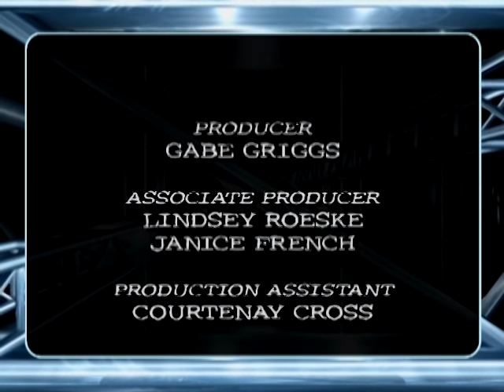It's The Fight of Your Life 🥊 The Steve Wilkos Show Full Episode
The final round ... Don's a former amateur boxer, former pride of the community, and former great father. Seven years ago, Don's life changed dramatically when he started experimenting with drugs and developed a dangerous addiction that would tear his family apart. He's stolen from his children, put them in harm's way, and driven his wife to the edge. Now, he's received a final ultimatum - change for good, or find another home. Steve's willing to show him the way, but only he can take the journey alone.